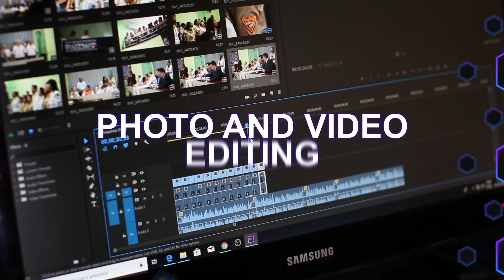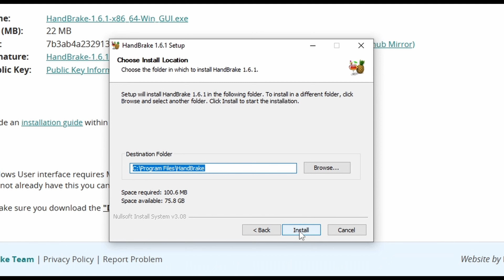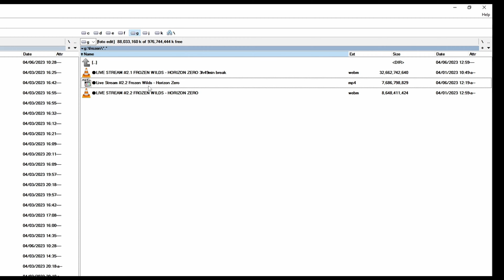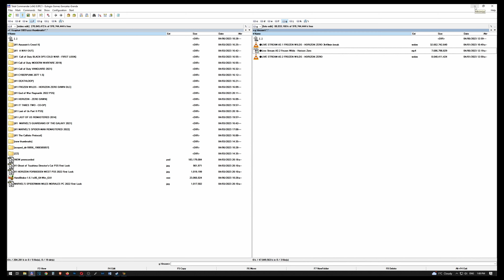Convert WEBM to MP4 using HandBrake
Creator : Toni Poloca
Copyright : Studio Poloca
Photography & Videography

U can find my photography and videography services on FIVERR

And for better Browsing experience use BRAVE BROWSER,  it blocks all ads